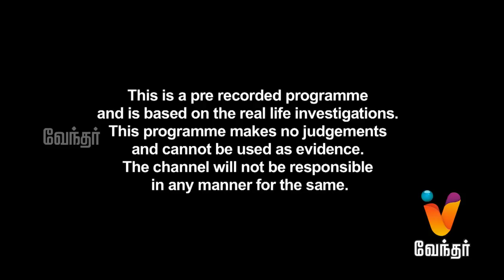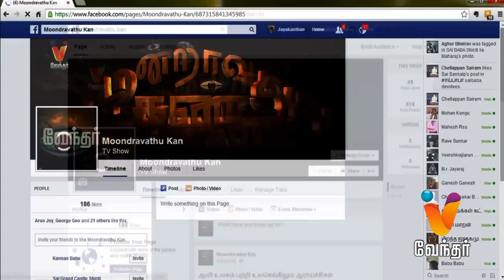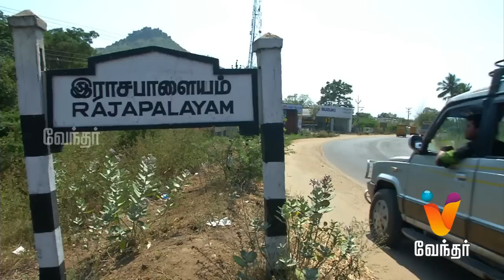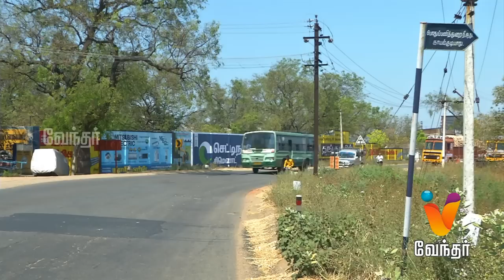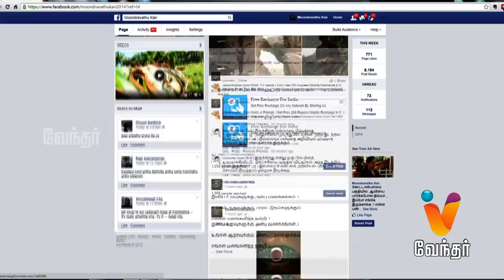Moondravathu Kan | [Epi - 136]